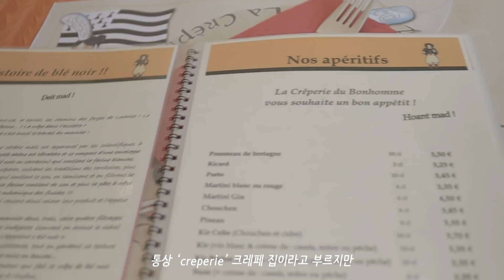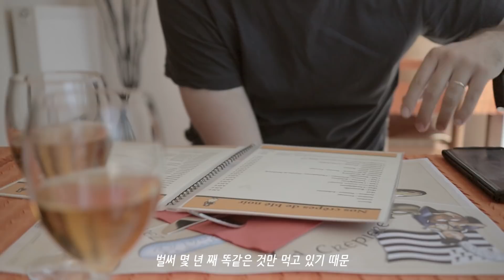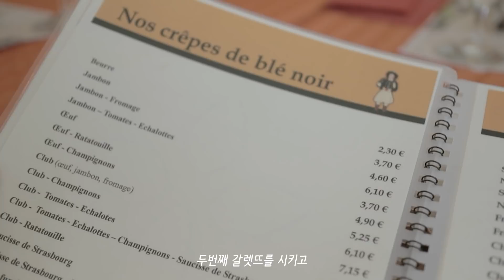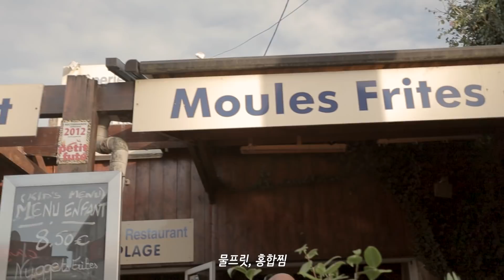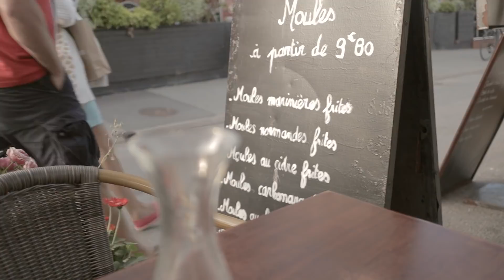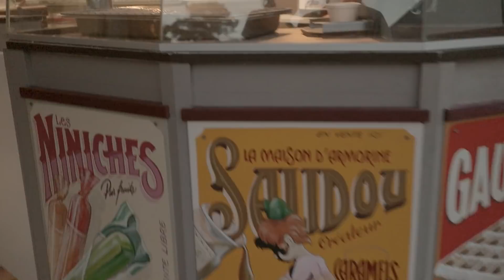프랑스의 작은 바닷가 마을 / 브르타뉴 시골의 슬로우 라이프, 소박한 가정식, 마스크없이 여행하던 마지막 여름 이야기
코로나 시대가 오기 전 마지막 여름, 전 남편의 고향 프랑스 브르타뉴에 있었어요. 평범하기 그지 없어 따분해하던 시골생활조차 그리워지는 지금, 영상을 돌려보며 그때를 추억해봅니다. 마스크 없이 가족들과 원없이 만나며 유유자적 즐기는 시골의 슬로우라이프. 그게 이렇게나 소중하게 느껴질지, 그땐 몰랐지요 ^^; 조만간 다시 또 훌쩍 떠날 수 있는 날이 오기를 바라며 영상으로나마 같이 프랑스 시골로 떠나보아요 :)

*뉴욕일상브이로그는 예정대로 금요일에 올라올 예정이니 기대해주세요!
ㅡ
ㅡ
노래
- Never stop loving you, Rictor
- Hopscotch, Afterlife Parade
- Good time girl, Drew Holcomb And The Neighbors
ㅡ
카메라  - 캐논 M6 Mark ii, 캐논 M50, 갤럭시 s21 울트라
ㅡ
편집 - 어도비 프리미어 프로
ㅡ
Times Stamp
00:00 인트로
00:37 소박한 프랑스 가정식
03:52 시댁의 고양이
05:37 크레페 브런치
10:47 바다구경
12:25 작은 바닷가 마을 산책
16:11 홍합찜 저녁
19:01 바닷가 산책
ㅡ